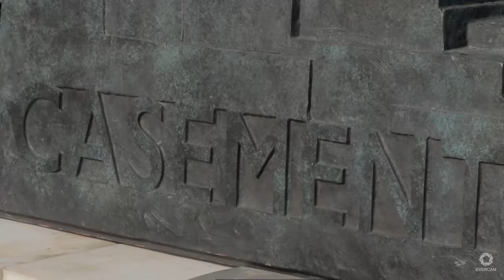Dún Laoghaire Baths - Construction Timelapse